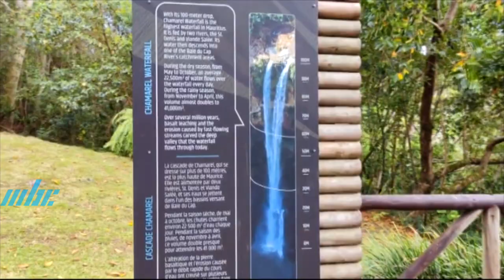Evasion - Les Belles Cascades de l'île Maurice